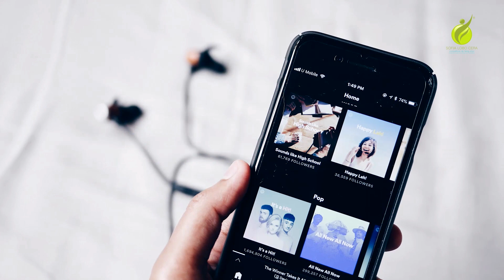Como ter tempo para fazer exercício fisico com a ajuda do Feng Shui - S1E04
Neste vídeo apresentamos 4 simples passos de Feng Shui que pode aplicar na sua casa e na sua vida, para ter tempo para fazer exercício físico e manter-se mais em forma, mais fit, e mais saudável.

Este é o 4° vídeo da série de Feng Shui "Casa Organizada Vida Equilibrada" de Sofia Lobo Cera.

Créditos:
CARGO - DAY FOR US
EHRLING - TYPHOON
EHRLING - YOU AND ME
NOWE - UNDER THE SUN
NOWE - BURNING
NOWE - JUST SOME MELODIES